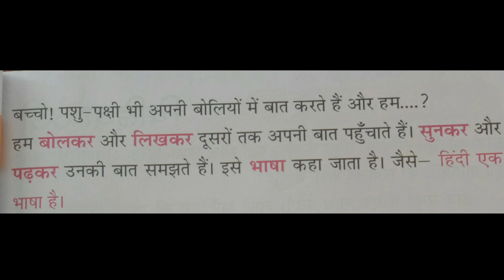Class-1- Hindi Vyakaran- Ch.- 2- Aawaje aur Boliyaa